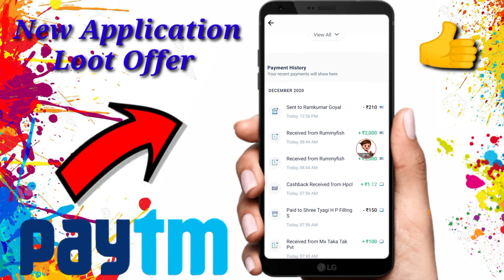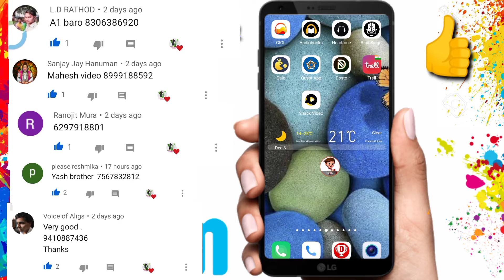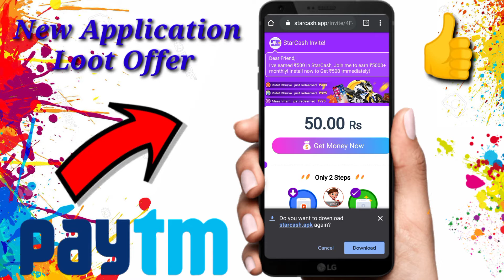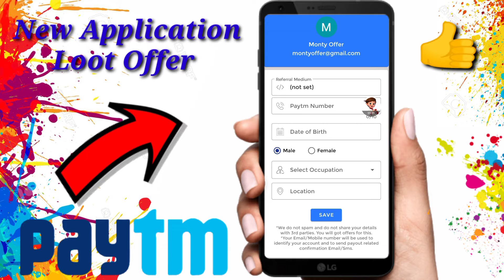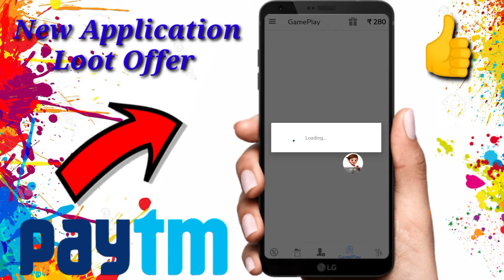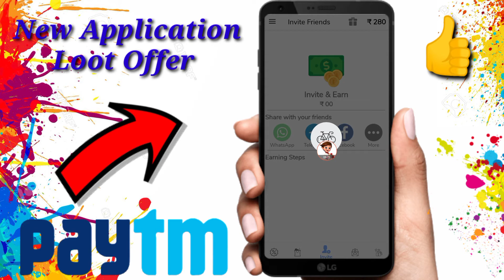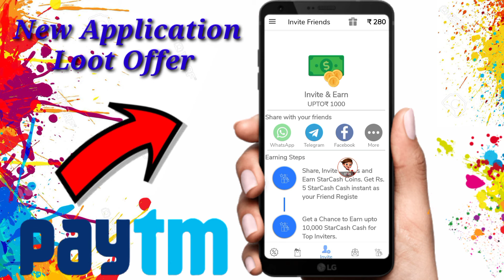Online पैसे कमाने का सबसे अच्छा App // बस 5 मिनट में कमाओ ₹380 सीधे Paytm में